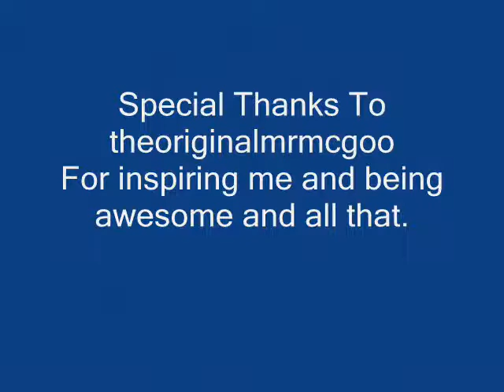Pivot Animation Test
Yes, this isn't LEGO,just a little test with the Pivot Stickfigure Animator. Special thanks to theoriginalmrmcgoo for inspiring me. Merry Christmas everyone.